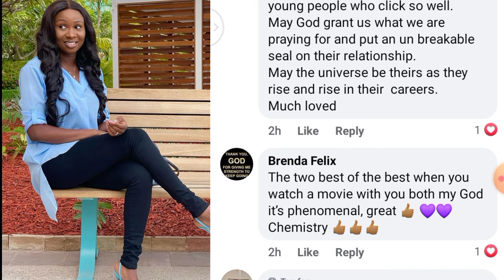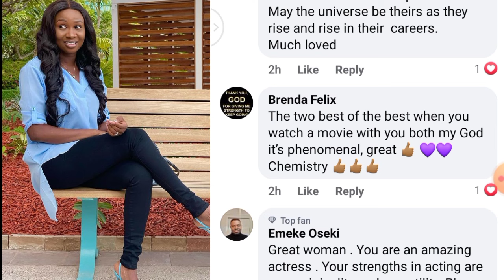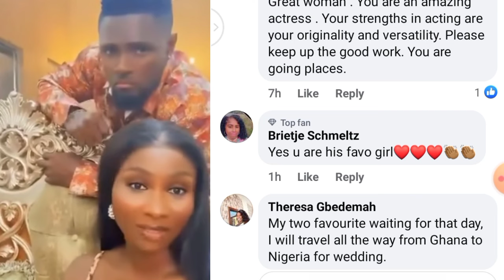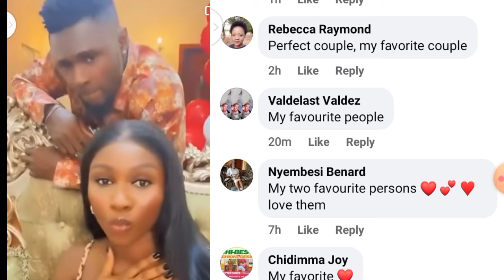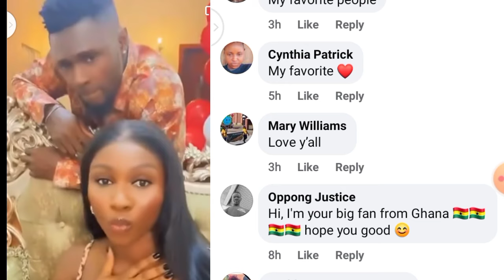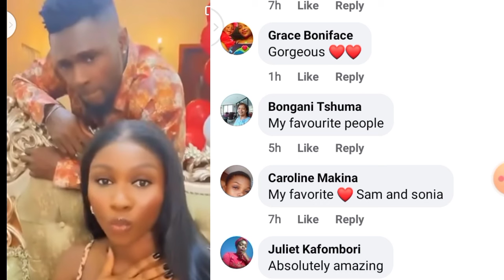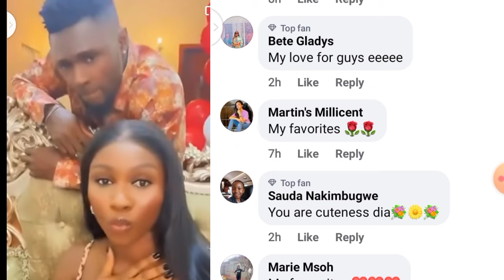Sonia uche and Maurice Sam are on it again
watch Sonia uche and Maurice Sam love story